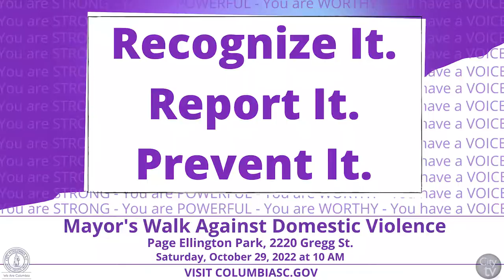2022 Mayor's Walk Against Domestic Violence | SCCADVASA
The 2022 Mayor’s Walk against Domestic Violence will be held in person on Saturday, October 29, 2022 at Page Ellington Park, 2220 Gregg St, Columbia, SC 29207.

October is Domestic Violence Awareness Month and for the 16th year, participants are asked show their support by joining the city walk to bring awareness of the abuse and violence that is occurring in our community.

The South Carolina Coalition Against Domestic Violence and Sexual Assault (SCCADVASA) serves as the collective voice promoting the prevention of domestic violence and sexual assault in South Carolina.